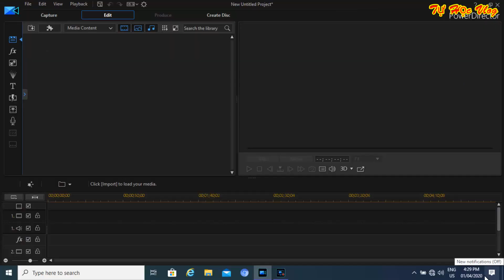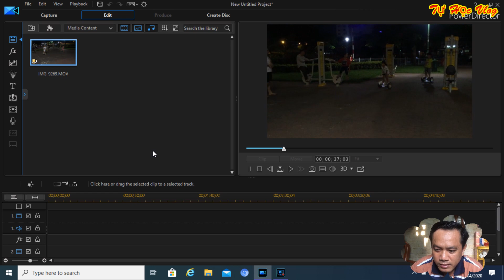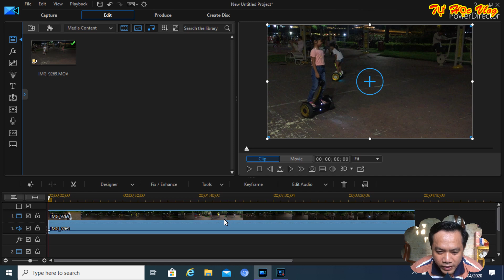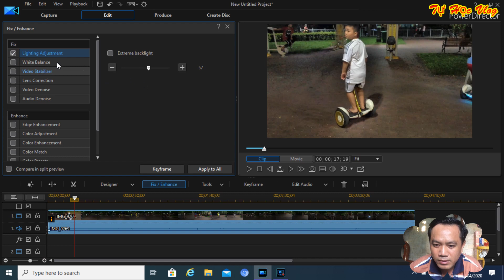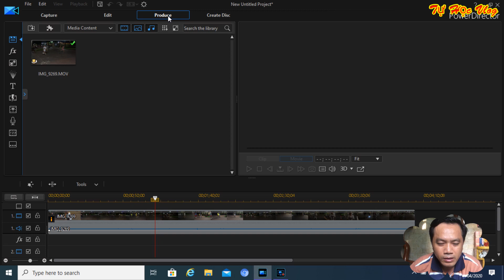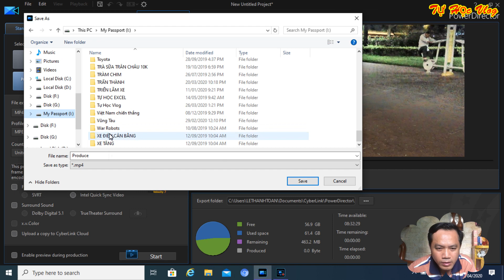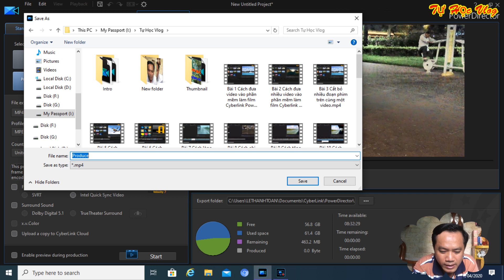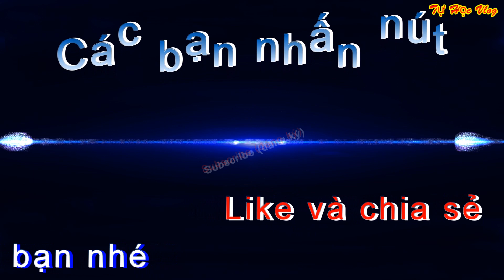Hướng dẫn tăng độ sáng cho video, xuất video với độ phân giải 1080p bằng PowerDirector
Hướng dẫn tăng độ sáng cho video, xuất video với độ phân giải 1080p bằng PowerDirector. Khi mình quay những video bị tối cần tăng độ sáng cho video lên không biết làm bằng cách nào. Và nay mình chia sẻ cho các bạn cách để tăng độ sáng cho video. Và xuất video với độ phân giải 1080p bằng phần mềm làm phim PowerDirector.